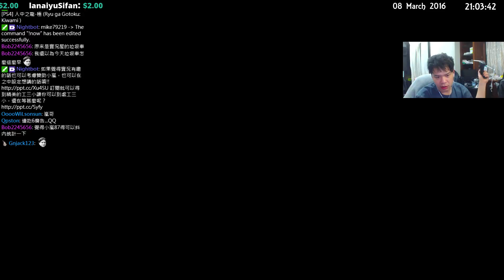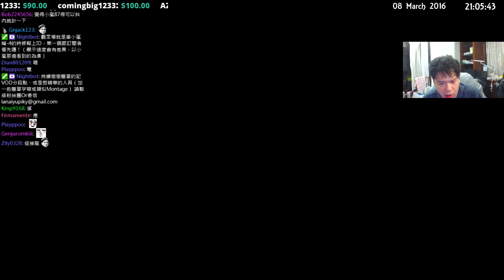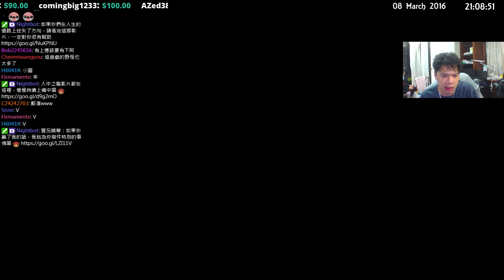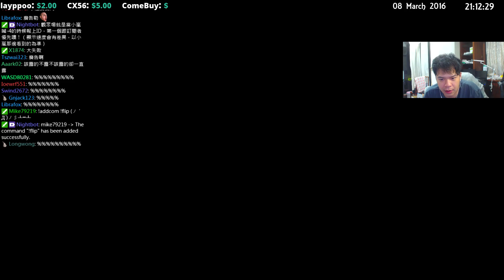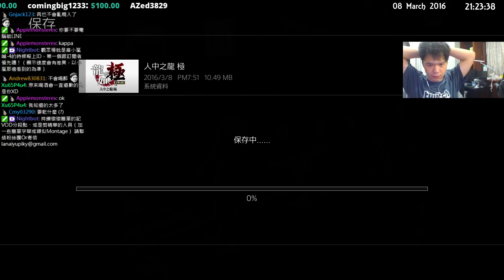【Mist小嵐】人中之龍 極 [30] 《第六章》